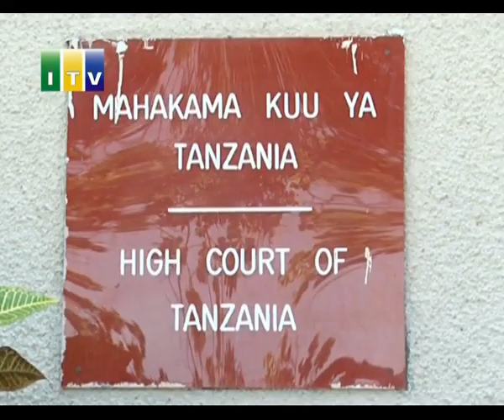Mahakama Kuu ya TZ imewafutia mashtaka 3 ya kigaidi Bw. Wilfred Lwakatare.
Mahakama kuu ya Tanzania imewafutia mashtaka matatu ya kigaidi kati ya mashtaka manne yaliyokuwa yakimkabili mkurugenzi wa Ulinzi na usalama wa Chama cha demokrasia na maendeleo Chadema bwana Wilfred Lwakatare na mwenzake baada ya kubaini hayana Mashiko ya kisheria.